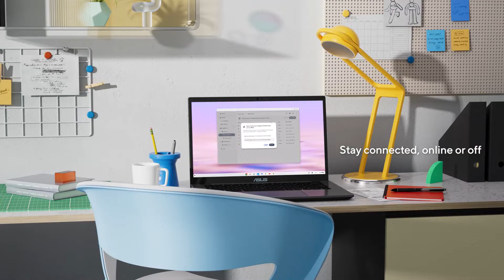ASUS Chromebook Plus CX34 | CX3402 | Intel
ASUS Chromebook Plus CX34 is powerful, portable and primed to push productivity further — offering double the speed, double the memory, and double the storage, plus AI-powered Google and Adobe features to do more of what you love.

This is a 14-inch convertible laptop that runs on Chrome OS and features an 11th Gen Intel Core i7 processor, 16 GB of RAM, and a 512 GB SSD. It also has a 4K touch display, a 360-degree hinge, and a garaged stylus for versatile use.

The ASUS Chromebook Flip CX3 is powered by the Intel Core i7-1160G7 processor, which is part of the low-power UP4 architecture. This means that the laptop does not have a fan, making it silent and cool. The processor has four cores and eight threads, and can boost up to 4.4 GHz when needed. It also has Intel Iris Xe graphics, which can handle casual gaming and streaming.

The laptop has a 14-inch IPS touch display with a resolution of 3840 x 2160 pixels. The display supports USI stylus input, which is convenient for taking notes, drawing, or editing photos. The display also has a glossy finish, a 16:9 aspect ratio, and a brightness of 250 nits. The display covers 45% of the NTSC color gamut, which is decent but not exceptional.

The laptop has a 360-degree hinge that allows you to use it in different modes, such as laptop, tablet, tent, or stand. The hinge is sturdy and smooth, and the laptop feels well-balanced in any position. The laptop also has a backlit keyboard with 1.5 mm of travel, a multi-touch trackpad, a 720p webcam with a physical privacy shutter, and a 5 MP world-view camera.

The laptop has plenty of ports and connectivity options. It has two USB Type-A 3.2 (Gen 1) ports, two USB Type-C 3.2 (Gen 1) ports that support power delivery, data, and DisplayPort, a headphone/microphone combo jack, and a microSD card slot for storage expansion. It also has Wi-Fi 6 and Bluetooth 5.2 for wireless connectivity.

The laptop has a 50 WHr battery that can last up to 11 hours on a single charge, according to ASUS. However, this may vary depending on your usage and settings. The laptop also comes with Google TV built-in, which gives you access to thousands of apps and streaming services. You can also use Google Assistant voice commands to control the laptop and other smart devices.